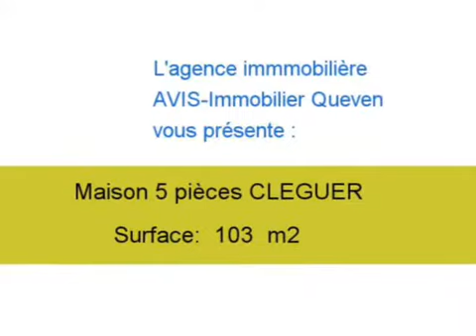Achat Vente Maison CLEGUER 56620 - 103 m2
Cliquez sur ce lien pour en savoir plus (prix, contacts)

A vendre à CLEGUER une maison de 103 m2.

Annonce immobilière : Achat Vente Maison CLEGUER 56620 Morbihan